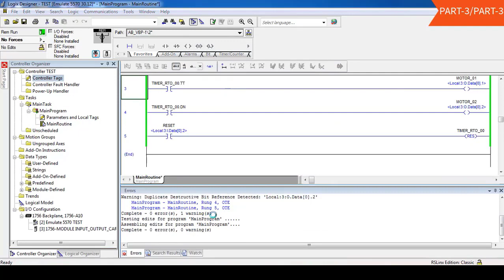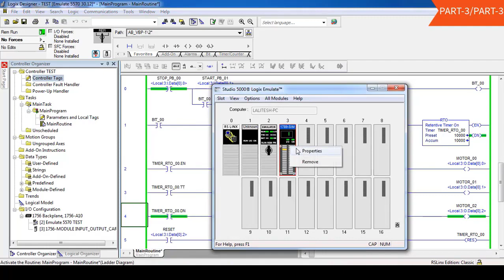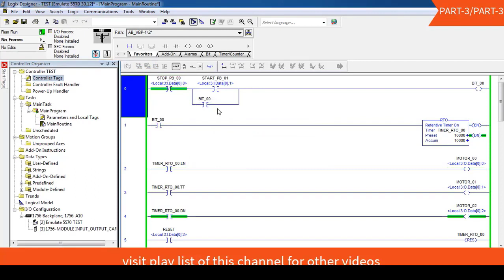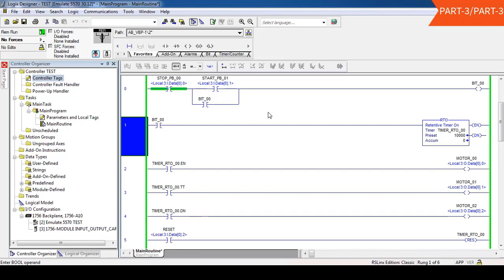PART08 RETENTIVE TON (RTO)P3 IN RSLOGIX 5000|ALLEN BRADLEY TUTORIALS HINDI| AUTOMATION TUTORIALS